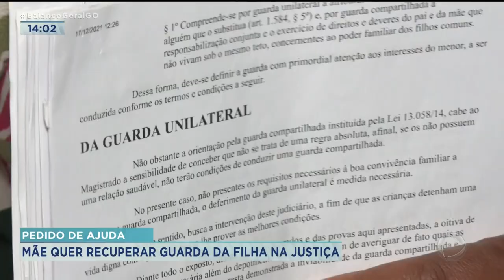PEDIDO DE AJUDA: MÃE QUER RECUPERAR GUARDA DA FILHA NA JUSTIÇA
MÃE PEDE AJUDA PARA CONSEGUIR ADVOGADO E RECUPERAR GUARDA DA FILHA DE 14 ANOS, QUE ESTÁ MORANDO COM O PAI.